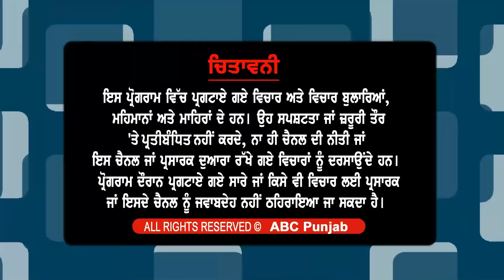ਫੁੱਟ ਫੁੱਟ ਕੇ ਰੋਏ MLA ਕੋਟਲੀ ਭਗਵੰਤ ਮਾਨ ਅੱਜ ਤੁਸੀਂ ਵਿਧਾਨ ਸਭਾ 'ਚ ਗਰੀਬਾਂ ਦਾ ਕੀਤਾ ਅਪਮਾਨ..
ਫੁੱਟ ਫੁੱਟ ਕੇ ਰੋਏ MLA ਕੋਟਲੀ

ਭਗਵੰਤ ਮਾਨ ਅੱਜ ਤੁਸੀਂ ਵਿਧਾਨ ਸਭਾ 'ਚ ਗਰੀਬਾਂ ਦਾ ਕੀਤਾ ਅਪਮਾਨ..